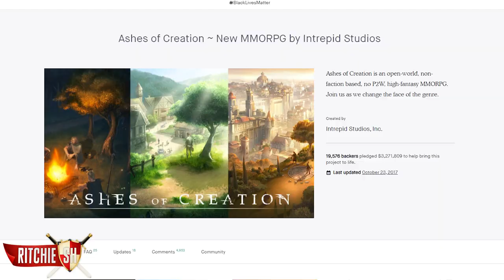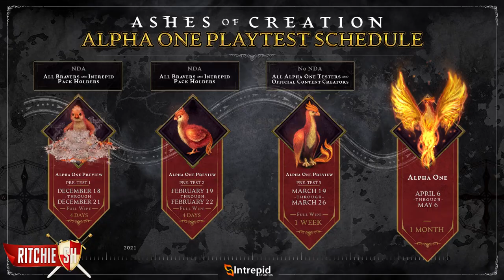Ashes of Creation MMORPG – Alpha 1 Dates: What They Mean and How to Gain Access!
If you are interested in Ashes of Creation you can sigh up here with this Referral

This video is intended for late teens and adults. Anyone under the age of 13 should not be watching this content.